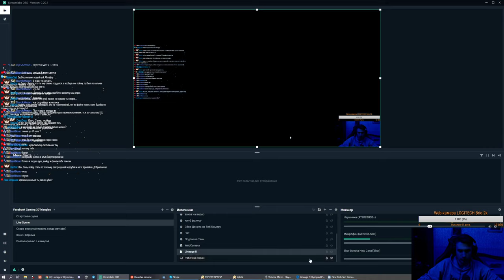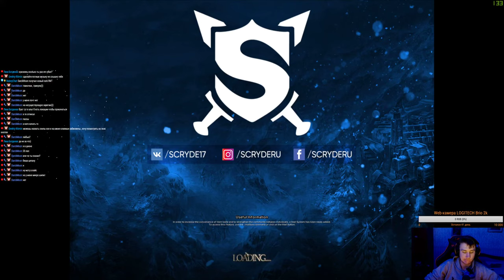Lineage 2 Olympiad PK|HK|TK |Today Olympiad Event 20:30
My PC
Intel Core i7 8700k Cofe Lake
Nvidia Geforse GTX 1060 6 GB
Ram Memory 16 GB
SSD Samsun 860 EVO 480 GB
HDD 2TB
Mouse Zowie S1
Mousepad HyperX Fury S Pro XL
Monitor Asus Rog PG278QR 2560x1440 144Hz